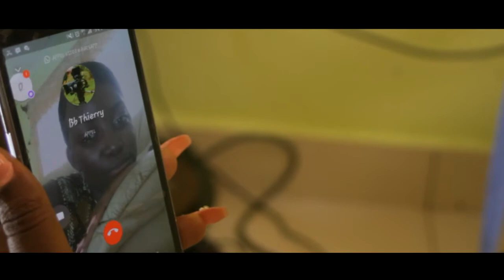les filles de l' heure #2